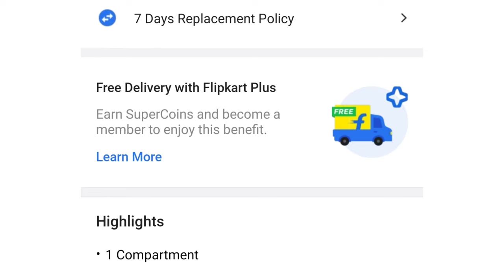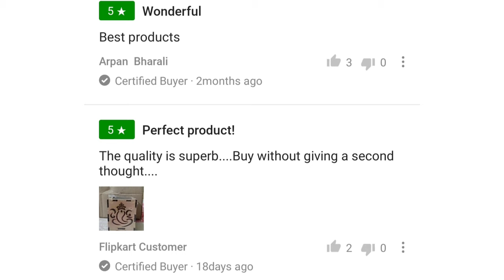CAPIO ART 1 Compartments MDF WOOD Pen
Purchase link

CAPIO ART 1 Compartments MDF WOOD Pen Stand